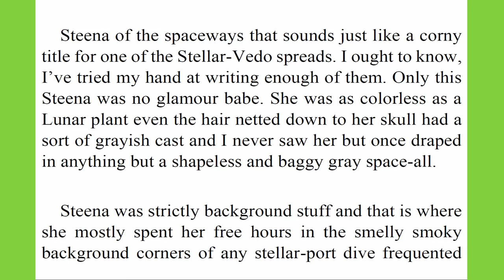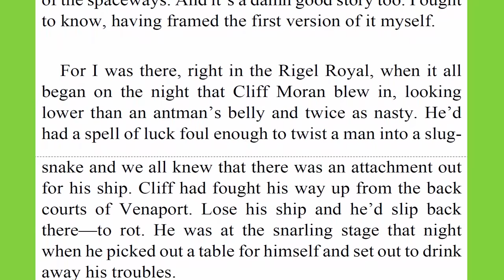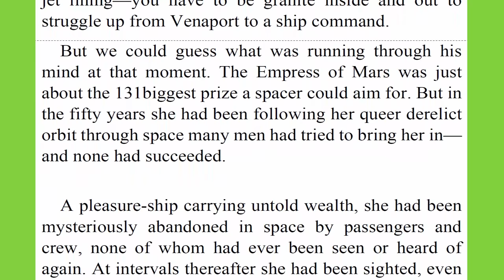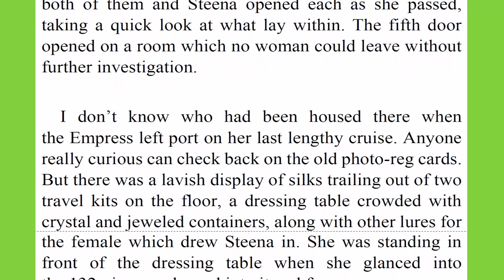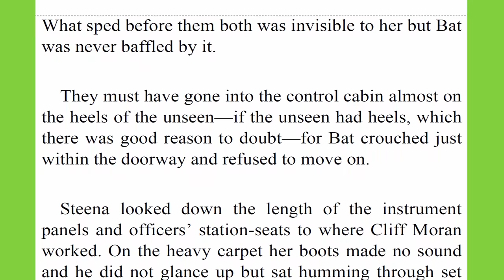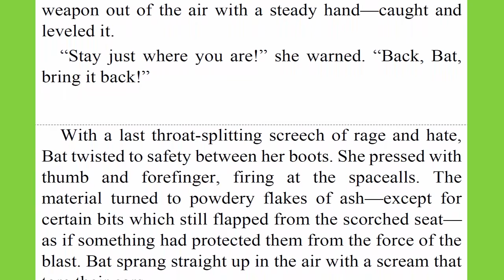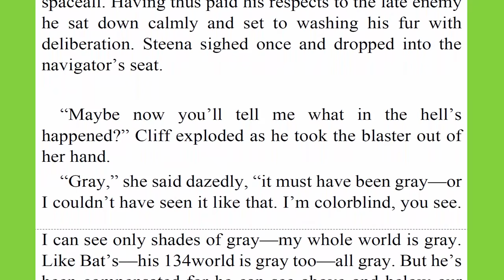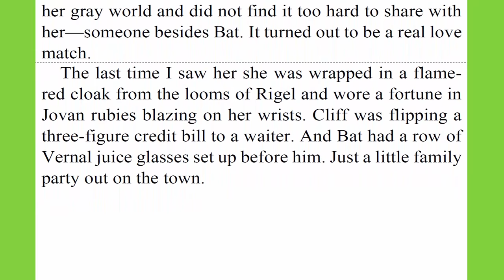Learn English Listening Skills - How to understand native English speakers Short Story 334